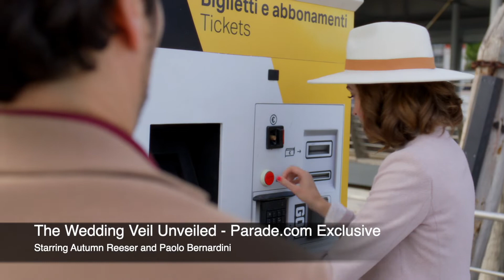The Wedding Veil Unveiled - Parade.com Exclusive!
Starring Autumn Reeser and Paolo Bernardini